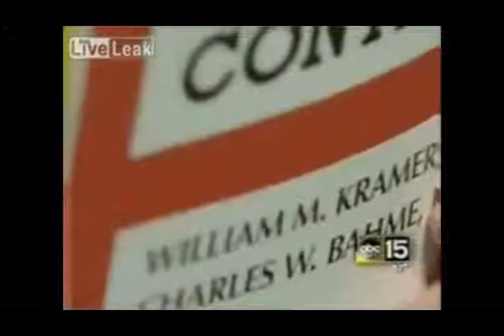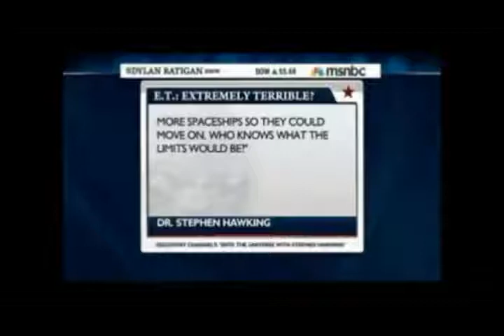NASA says alien life will be discovered in 20 years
Discover the secret of space. Information about the existence of Planet X, planet Nibiru. The Impact of Planet Nibiru X on Earth!